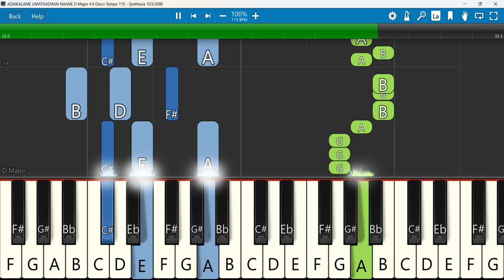ADAIKALAME UMATHADIMAI NAANE Keyboard Notes D Major 4/4 Disco Tempo 115 | அடைக்கலமே உமதடிமை நானே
ADAIKALAME UMATHADIMAI NAANE | அடைக்கலமே உமதடிமை நானே | LYRICAL VIDEO | TAMIL CHRISTIAN SONG | #
 Keyboard Notes